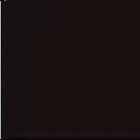Pokemon Red Part 15: Safari Zone Fun!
No need for a layout for the Safari Zone. Nothing major happened, so yeah.
ROFL, I forgot to get Strength haha.